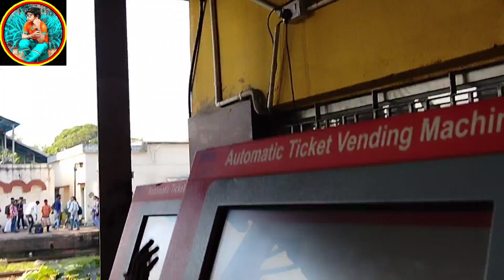আজ আমি কোথায় যাচ্ছি? l এবং কেন গেলাম l #2022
rakeshkarmakarvlogs
rakesh karki
rakesh ramkarran
rakesh karmacharya
rakesh vadluri
rakesh kalotra
rakeshkarmakarvlogs alley
rakeshkarmakarvlogs art
rakeshkarmakarvlogs and mountains
rakeshkarmakarvlogs and
rakesh karmakar vlogs age
rakesh karmakar vlogs anymore
rakeshkarmakarvlogs book
rakeshkarmakarvlogs barnes
rakeshkarmakarvlogs brothers
rakeshkarmakarvlogs bay
rakeshkarmakarvlogs bel
rakesh karmakar vlogs by gab
rakesh karmakar vlogs by gabi
rakeshkarmakarvlogs club
rakeshkarmakarvlogs clash
rakeshkarmakarvlogs channel
rakeshkarmakarvlogs center
rakeshkarmakarvlogs centerville
rakesh karmakar vlogs cast
rakesh karmakar vlogs crystal voice
rakesh karmakar vlogs christmas
rakeshkarmakarvlogs down
rakeshkarmakarvlogs de
rakeshkarmakarvlogs draw
rakeshkarmakarvlogs do
rakeshkarmakarvlogs don
rakesh karmakar vlogs dad
rakesh karmakar vlogs dead
rakesh karmakar vlogs discord
dr rakesh kumar ayurveda
dr rakesh kansal
dr rakesh kumar astrologer
dr rakesh kumar ishwar center
rakeshkarmakarvlogs etc
rakeshkarmakarvlogs explained
rakeshkarmakarvlogs ellen
rakeshkarmakarvlogs eats
rakeshkarmakarvlogs east
rakesh karmakar vlogs ethnicity
rakesh karmakar vlogs elise
rakesh karmakar vlogs elise is born
rakeshkarmakarvlogs fellowship
rakeshkarmakarvlogs forest
rakeshkarmakarvlogs flight
rakeshkarmakarvlogs freeze
rakeshkarmakarvlogs for
rakesh karmakar vlogs from
rakesh karmakar vlogs famous birthdays
rakesh karmakar vlogs father
rakeshkarmakarvlogs garden
rakeshkarmakarvlogs ground
rakeshkarmakarvlogs gold
rakeshkarmakarvlogs golf
rakeshkarmakarvlogs gul
rakesh karmakar vlogs girlfriend
rakesh karmakar vlogs girlfriend name
rakesh karmakar vlogs get rich
viral vlogs
viral vlogs tags
viral vlogs logo
rimorav vlogs viral tiktok hacks
ri vlogs testing viral hacks
rimorav vlogs testing viral hacks
vlog song viral
viral vlog ideas
most popular viral videos
most famous viral youtube videos
viral video angel
viral video afghanistan
viral video akshara
viral video aaj ka
viral video akwa ibom student
viral video aksu student
viral video alhaja kaola
viral video a girl
viral video a
a viral video
a viral video is apex
a vlog
a viral infection
viral video booster
viral video boy running
viral video booster mod apk
viral video bachpan ka pyar
viral videos before youtube
viral video babae pinugutan ng ulo
viral video bitlife
viral video babaeng pinugutan ng ulo
viral video bullying girl
viral video bride
b viral productions
bviral instagram
viral be
viral video clips
viral video chandigarh university
viral video call prank
viral video crossword
viral video clips website
viral video chandigarh university link
viral video capcut
viral video capcut template
viral video call prank download
viral video comedy
chloe vlogs
clix vlog
cute vlogs
viral video definition
viral video download app
viral video download without copyright
viral video dubai
viral video dance
viral video delhi
viral video dsp rajasthan
viral video dhamaka music
viral video dal do link
viral video dog
viral video eg crossword clue
viral video eg crossword
viral video examples
viral videos early 2000s
viral video ebit
viral video editor app
viral video editing
viral video ebit twitter
viral video elephant
viral video english
ella vlogs
emily vlogs
viral video from dubai
viral video for example crossword
viral video funny
viral video film school
viral video formula
viral videos from 2000s
viral video finder
viral video facebook page
viral video food package
viral video fleetwood mac skateboard
female vloggers
fresh vlogs
viral video girl
viral video girl beats up boyfriend
trending vlogs
trending vlogs on youtube
top trending vlogs
trending vlogs on youtube 2022
trending vlogs on youtube india
trending vlogs in india
trending vlogs on youtube 2021
trending topics for vlogs
trending hashtags for youtube vlogs
trending video app
trending videos and news
trending videos about dubai
trending video and
trends adda vlogs
trending amapiano videos
trending vlog ideas
most popular vlogs
vlog trends
trending videos best pimple pop ever
trending videos biolinky
trending videos bollywood
trending videos blog
trending baby videos on instagram
trending bongo video mix 2021
trending background video
trending background video call
trending birthday video
trending birthday video in instagram
trending vlog content
trending vlog content 2021
trending video call prank
trending video capcut
trending video call background
trending video caption for instagram
trending video call prank download
trending video caption
trending video clips
trending videos correctional services
cnn trending videos
c vlogs
trending videos download
trending videos download share chat
trending videos download 2021
trending video download mirchi
trending video dance
trending video download market